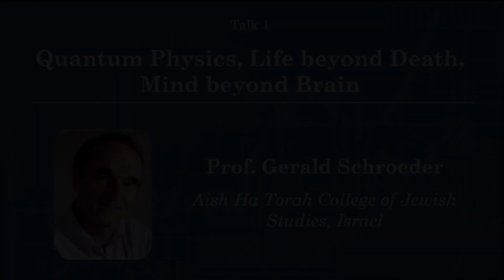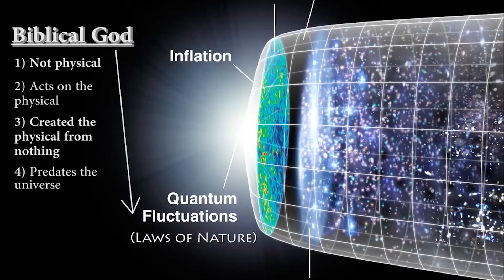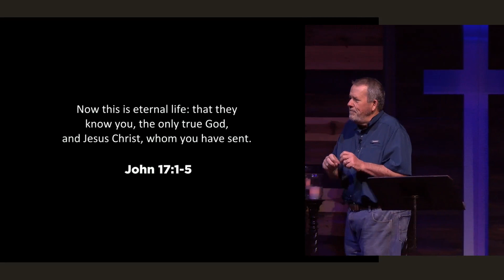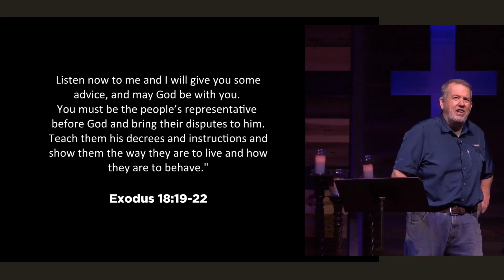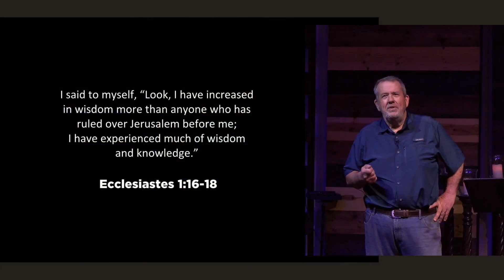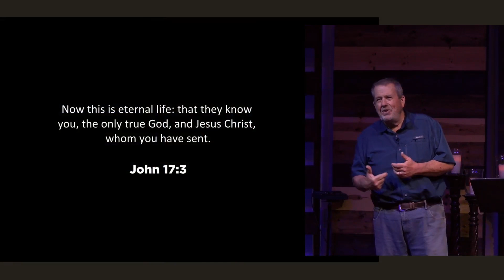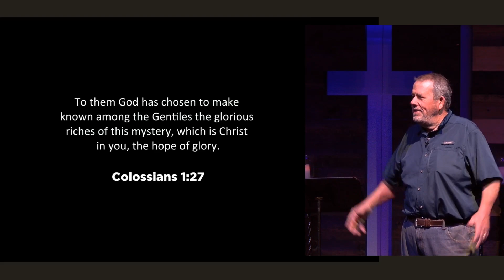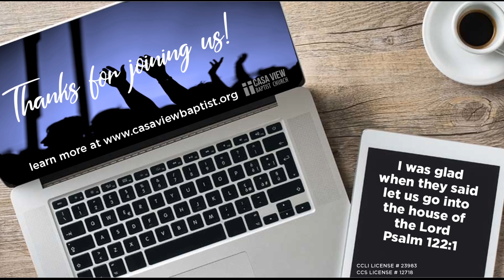Good Without God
Can man be good without God?  Is it within mankind's ability to be all that they were intended to be without acknowledging a Creator?